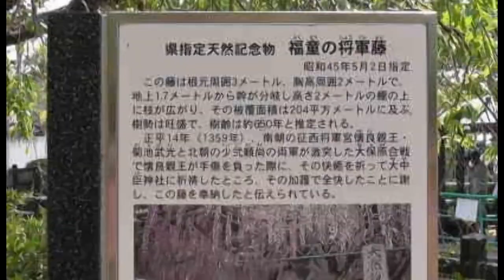小郡 将軍ふじまつり ２０１４